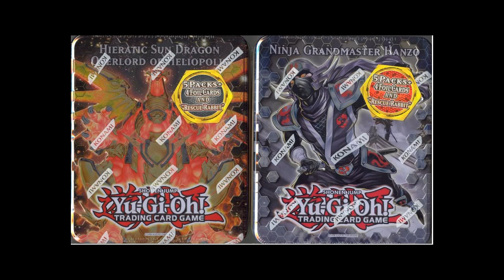NEW CONTEST!!!!!!!!!!!!!!!!!!!!!!!!!!!!!!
hEY GUYS NEW CONTEST :D giving out 2 tins, the more people enter and the more subscribers, the more prizes :D make sure to enter below by saying enter me and watch the whole video for more info. More info willl also be available as days go by, have fun everyone, ill be enjoying this 21st bday sober cus i dont drink :) take care guys and see you soon